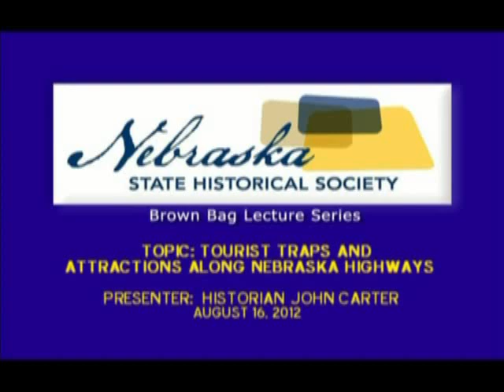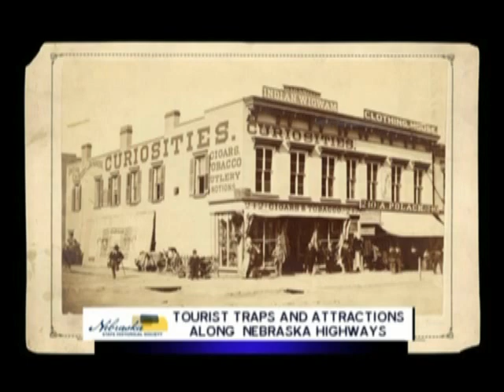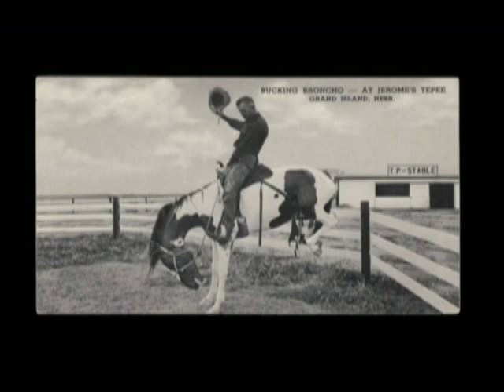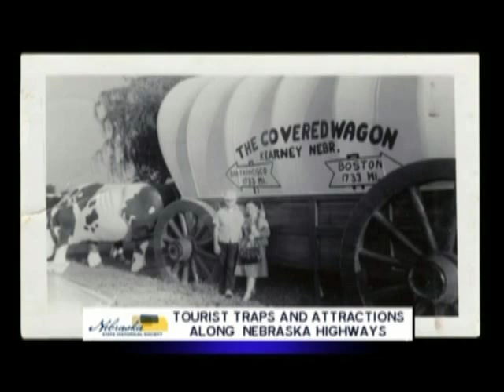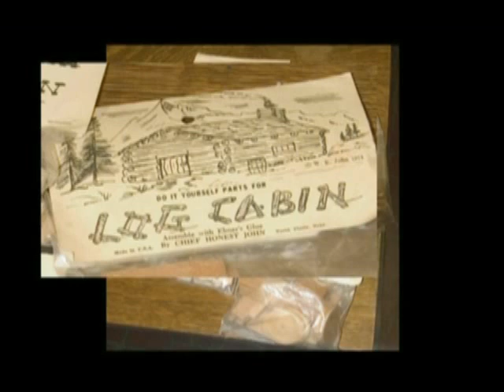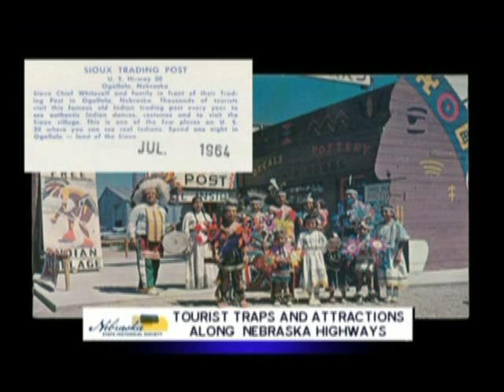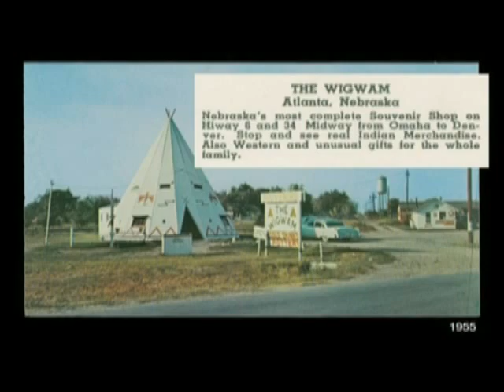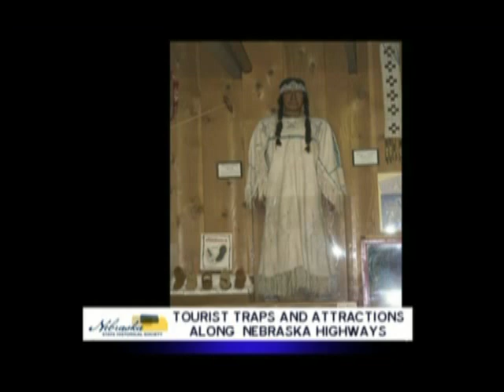Tourist Traps and Attractions Along Nebraska Highways by John Carter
Nebraska State Historical Society Brown Bag Lecture "Tourist Traps and Attractions Along Nebraska Highways" by John Carter filmed on August 16, 2012 at the Nebraska History Museum in Lincoln, NE